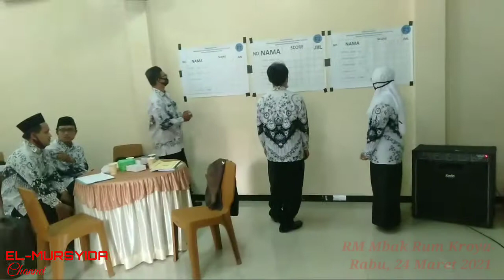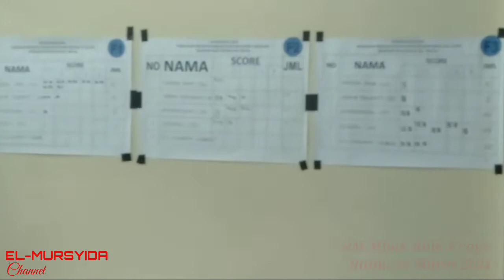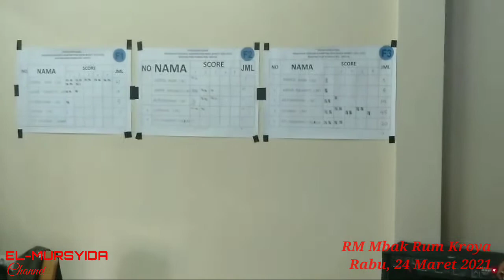Reorganisasi PGRI Ranting Pendais Kroya | Masa Bakti 2021-2025 | Rabu, 24 Maret 2021